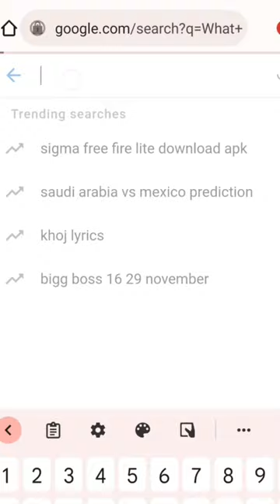What happens if a cockroach bites you ?💯